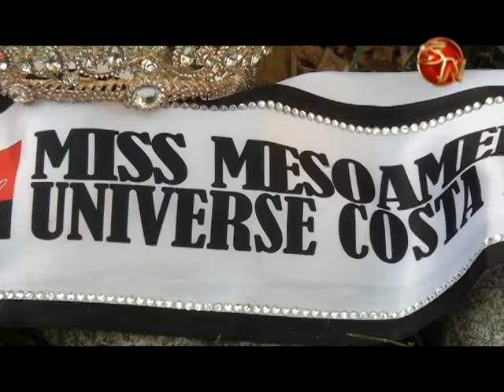Presentadora de Tv Sur Canal 14 participará en el Festival de la Belleza Mesoamericana en Guatemala